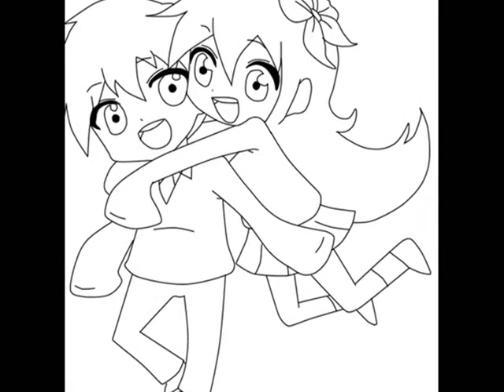【UTAU】ダブルラリアット【 あ夢マルコ】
Maruko singing Double Lariat, I really think this is song is perfect to Maruko for the meaning, Maruko really things the other UTAUs are better than him, so he can't stop singing to be a Star!

UST by: UTAUReni
Music and Lyrics by  AgoanikiP